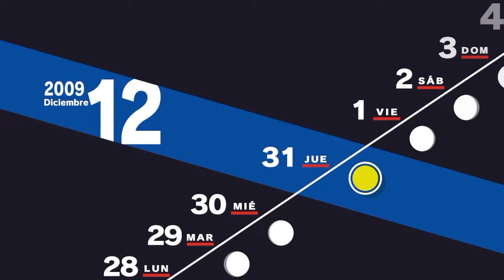persona 3 reload - final malo